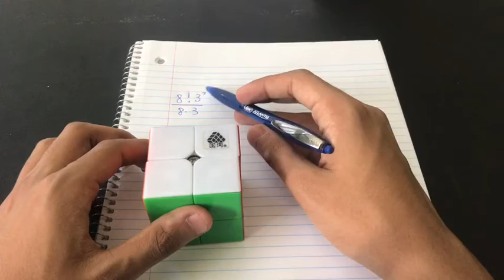How Many Combinations does a 2x2 Rubik's Cube Have? (J Perm Response Video)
My apologies for the mediocre quality of the footage. Not sure why it came out like that, but it probably won't be like this next time :)